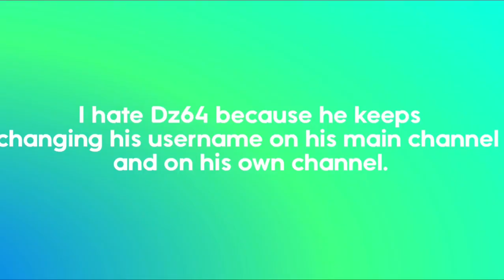A Rant On Myself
dz64 / CBOne / Fiveform / Fyveform / Fyve / SeptAce
historical purposes now i guess